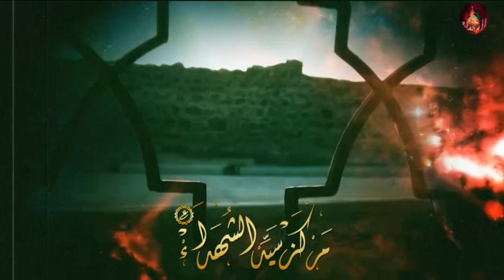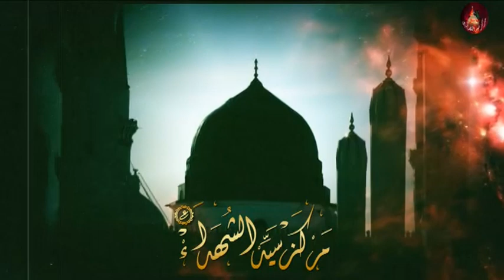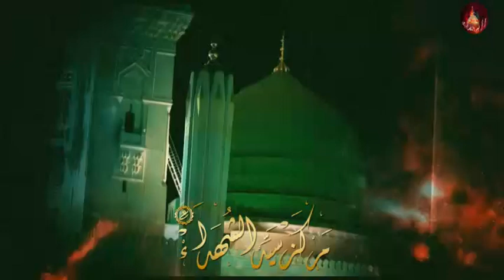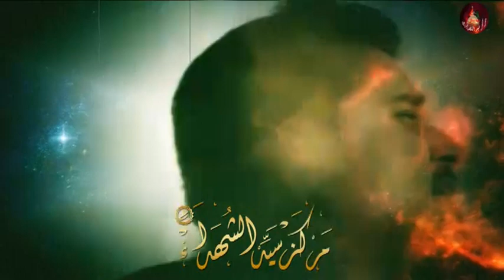يبكيك عرش الله - ملا باسم الكربلائي